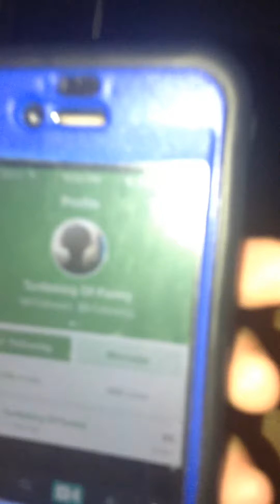Kike321minecraft is at my house!!!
Follow Kike321minecraft😃